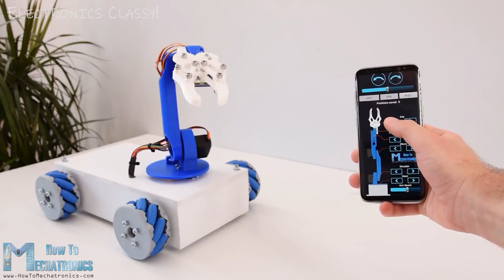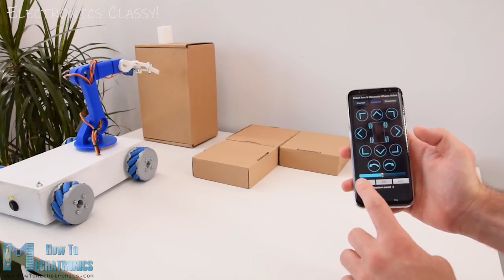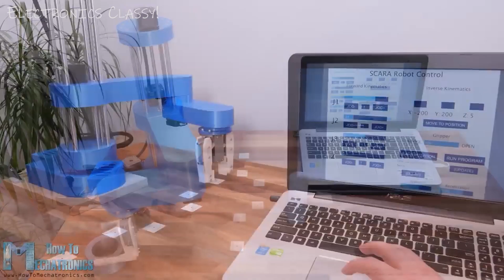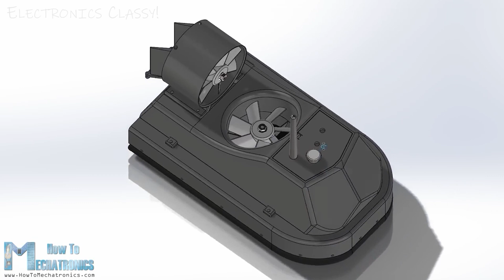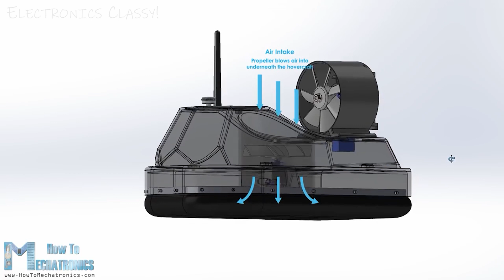Top 10 Arduino Projects 2021 | Arduino School Projects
In this video i have compiled the top 10 projects that are going to take over the arduino world in 2021. All of the projects are advanced level projects and ideal for Arduino Users who want to take their arduino skills to a next level in 2021.
hese are some of the best science projects made with Arduino for our 2020-21 compilation! Every year we pick Top 10 Arduino Projects and compile them in a video. Some of these will be very easy, some of them hard, some really fun! Anything that is worth sharing and fits in nicely is added to the list.

LATEST TOP 10 ARDUINO PROJECTS 2021 || ADVANCED PROJECTS || COMPLETE DESCRIPTION , CODE, AND LINKS video would help you in finding the best projects.
best arduino projects 2021 is a great compilation video, i can ensure you that these would be the top 10 arduino projects for 2021. the codes of the Arduino RC Airplane, Arduino 3D Wire Bending Machine, Arduino CNC Foam Cutting Machine, SCARA Robot  can be found from the links i have given.

these are the links to the videos

LATEST TOP 10 ARDUINO PROJECTS 2021 || ADVANCED PROJECTS || COMPLETE DESCRIPTION , CODE, AND LINKS is uploaded in december so that the users can start their ambitions right now. LATEST TOP 10 ARDUINO PROJECTS 2021 || ADVANCED PROJECTS || COMPLETE DESCRIPTION , CODE, AND LINKS video would be made online in 2021 throughout the year.